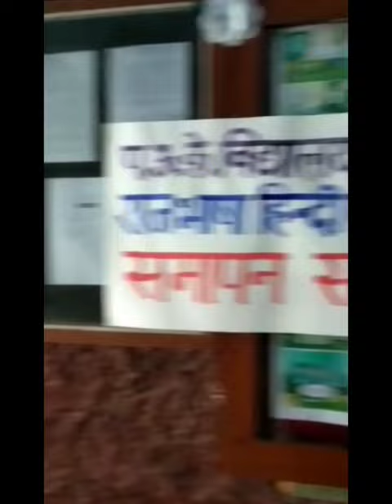aecsno-1 tarapur myschool Atomic Energy Central School No-1 Tarapur🏫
My School AECS No-1 Tarapur 🏫

Edited By - VN App
Song- Hich Amuchi Prathana